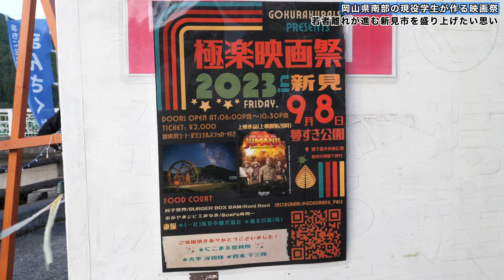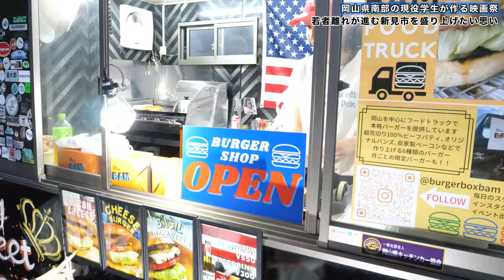【岡山の現役大学生が作る映画祭 】地元グルメ屋台やハンバーガー屋など出店する中でエモい空間を作る！女子学生の思いとは...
極楽映画祭in新見【若者離れがすすむ新見市で、映画祭を開催したい！ 】

再生リスト